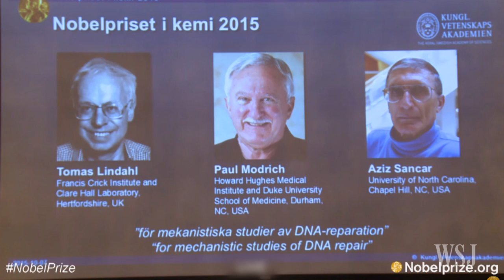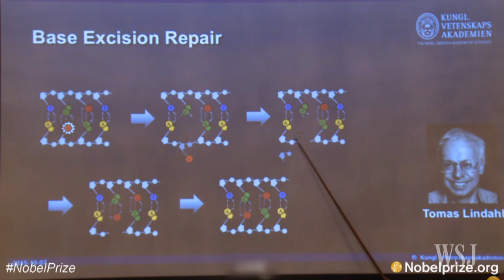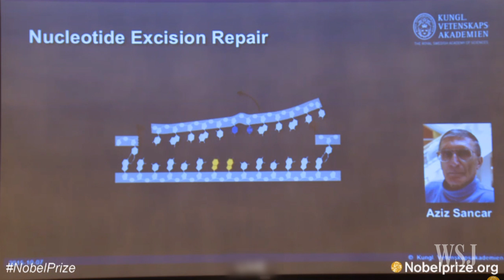Nobel Prize Awarded for DNA Repair Research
The work of Sweden’s Tomas Lindahl, Paul Modrich of the U.S., and Aziz Sancar, a dual American and Turkish citizen, won the Nobel Prize in Chemistry for providing a toolbox for DNA repairs and safeguarding of genetic information, the Royal Swedish Academy of Sciences said.